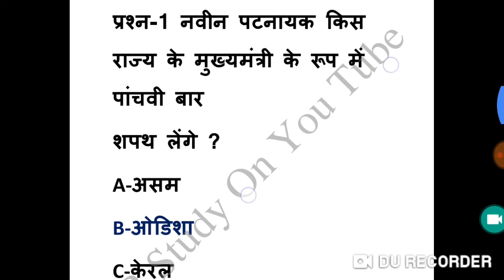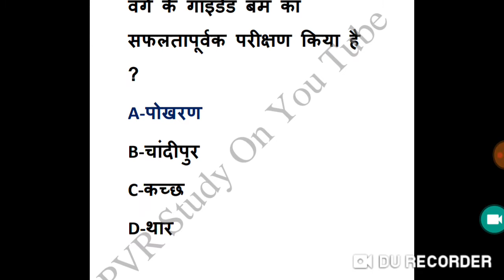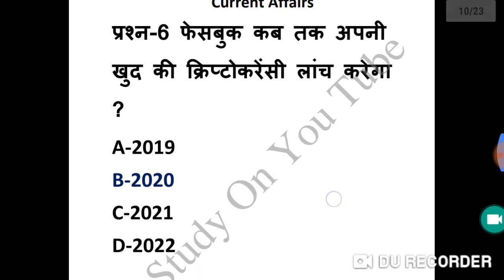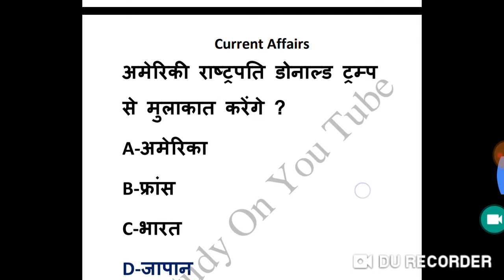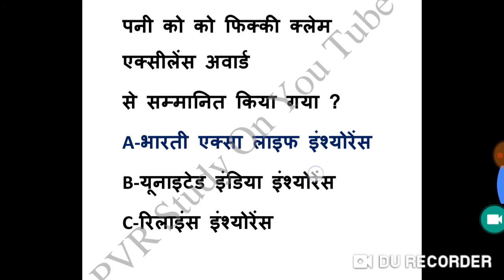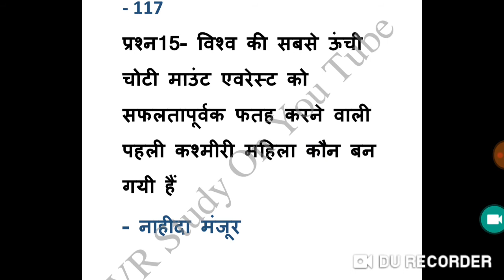Current affairs part 2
By_ RAAJ'Sir

Common chapter

D.el.ed Maths

D.el.ed Maths

Updated since 13 Aug 2019, 09:30:15

24 hrs me quality improve ho jayegi.

1_ morning 5:00 Am
2-Evening 9:00 Pm

Current Affairs
Gk Gs/Science
☎ 78438_32 999
☎78438_33 999
Live classes,
Railway maths,
Banking maths,
Online coaching,
Online tayari,
Oneday exams full maths solution,
PVR Study,
CTET MATHS,
UP TET complete course,
TET maths,

Follow on